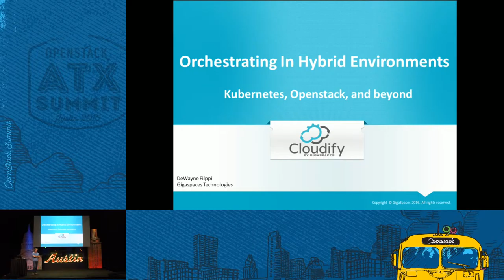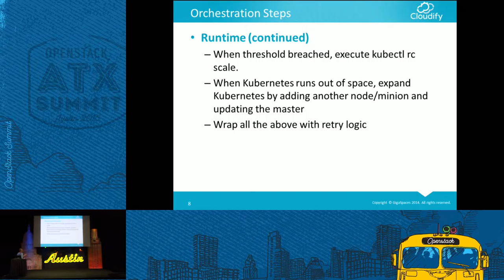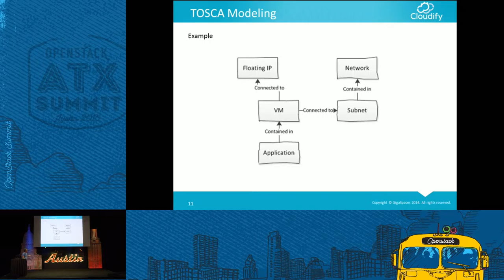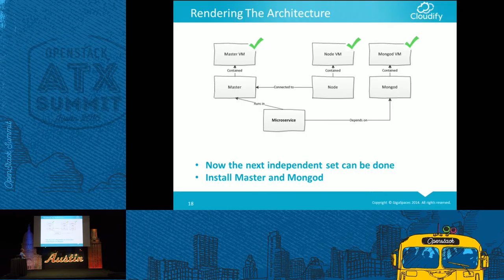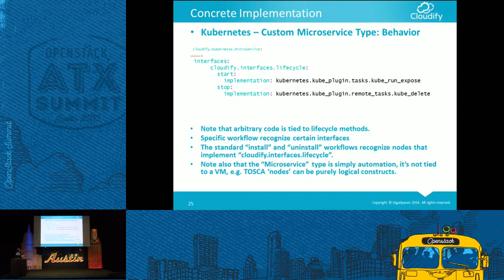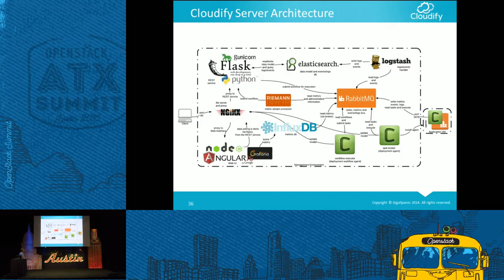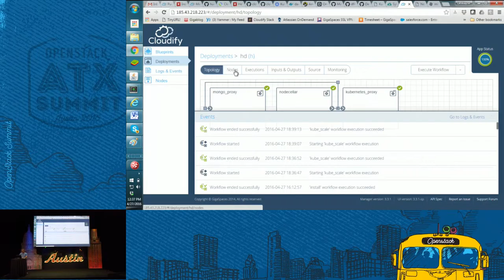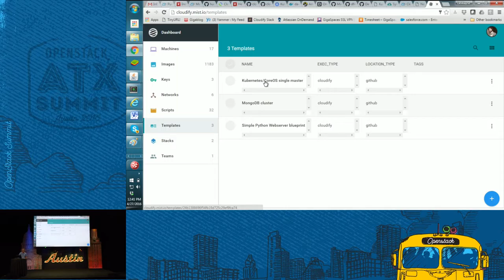Cloudify by Gigaspaces - Orchestrating Kubernetes on OpenStack,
Real environments are many times comprised of diverse workloads running on diverse infrastructure - from container and database clusters and even stateful services such as big data and analytics systems on bare metal through non-virtualized and even legacy environments. In order to connect this new wave of microservices with non-microservices - including everything from setup and provisioning of networking and other complex services on any cloud, hybrid environment support coupled with orchestra